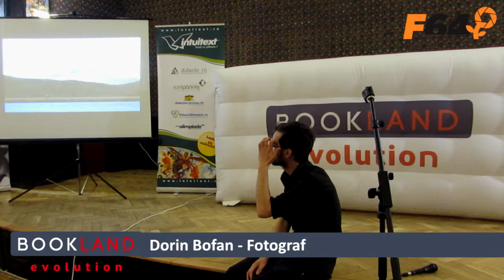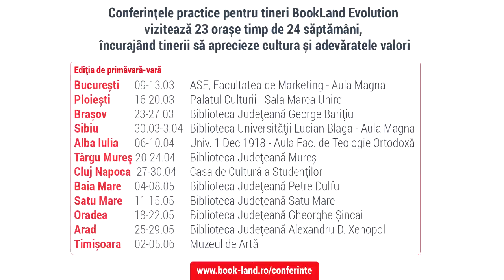Dorin Bofan la Conferintele practice pentru tineri BookLand Evolution Targu Mures